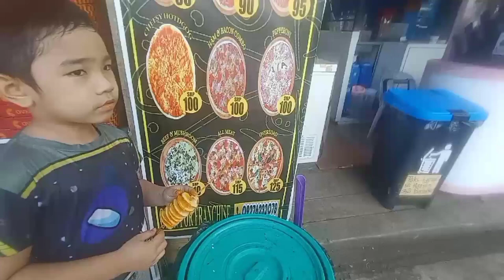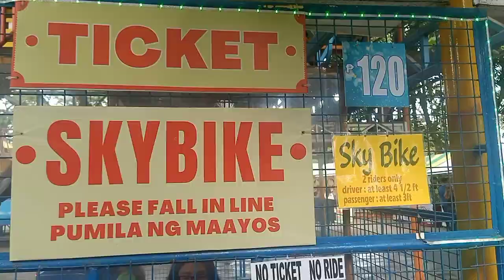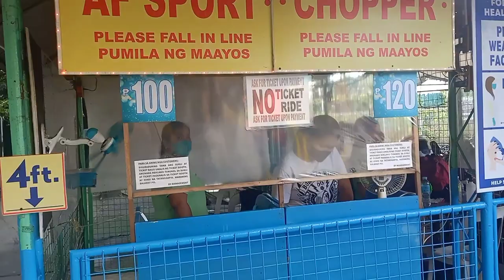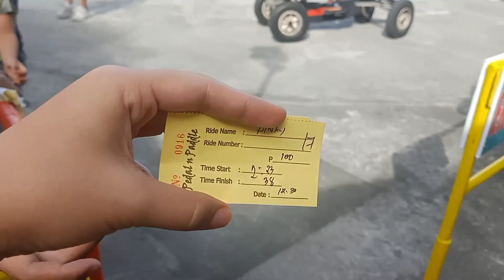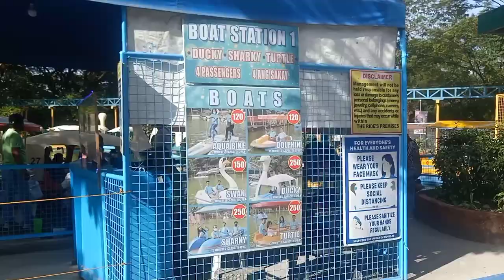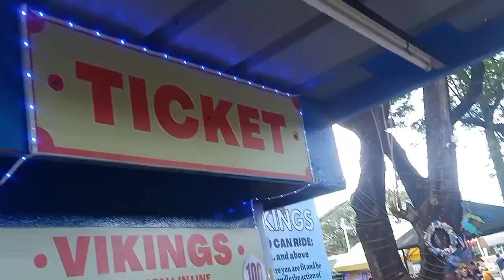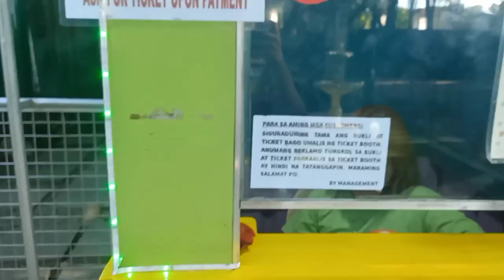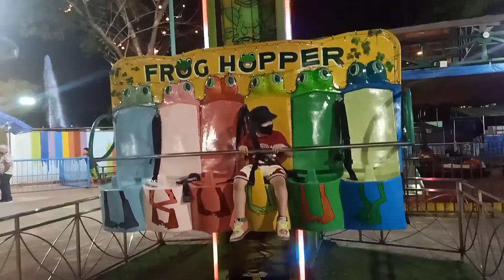7th Birthday @QCMC Quezon City Memorial Circle - 12.27.2022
Another late uploaded vlog!

The day started with picking up this Huggy Wuggy themed cake from Breelicious Homemade Sweet Treats, a local homebaker from Imus, Cavite. They can customize the design and flavor according to your preference, you can contact them through their Facebook page.

We can’t believe where the time has gone, it has flown by so quickly. Last December 27, We celebrated his birthday at home with my lovely parents and Uncle Tony just watching TV and eating (alot),

The next day, we went to Baclaran church to pray, thanking God having received grace for another year. Also, asking for his continued support and blessing upon our family and his continuous presence and the presence of the Holy Spirit within us to continue guiding us.

On the same day, We arrived at Quezon City Memorial Circle around lunchtime. So before anything else, we looked over the food stalls surrounding the island stage, and decided to buy a box of pizza, potato tornadoes, and a bottle of water which we ate heartily on a picnic table under the shadow of mature trees.

At that time, there were a great deal of crowd in the enclosed outdoor playground area. So I decided to bring him to Pedal and Paddle, a small amusement park inside the QCMC, You will pay an entrance fee of Php 50 pesos for each kid and adult, and you will also pay separately for each ride.

This our first time to get inside this funfair although we've been in QCMC several times already. So upon entering, Sky bike instantly grabbed my attention! I was athirst to experience biking on an elevated rail that hangs above the park while seeing the small man-made lake right under us.

We then tried the boating lagoon where we rode a mini boat run by a pedal gliding along a small man made river. He was frenzied to ride a Go-kart on the race track, I loved seeing that he enjoyed his 15 minutes pedalling his way around. I also thought he's courageous to ride the Viking, a pendulum ride that swings back and forth. There were different cosplayers entertaining visitors too! He chose to approach Iron Man.

Afterwards, I let him try a 30minute Fish Spa with small fishes that consume dead skin, slowly nibbling at our feet, it is plain to see that he giggled a lot due to the mild ticklish sensation he felt.

Finally, he rode the Frog hopper alone
It is a mini-version of a drop tower ride that gives kids all the thrills as they plunge down a 15 foot drop.